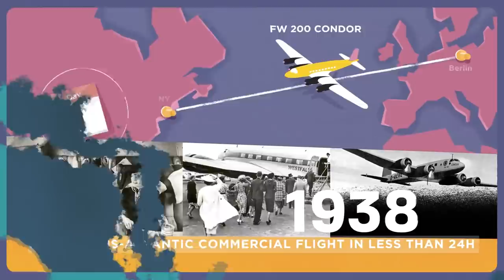A journey back to Airbus heritage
Airbus has pioneered many of the technologies that helped humanity reach the skies and stars and are now part of everyday life. Developing aircraft that fly faster, further and more efficiently; exploring the distant reaches of space; and protecting our security here on earth. Discover Airbus’ place in the history of aerospace and defence and celebrate the outstanding pioneers who helped shape the world of aviation.